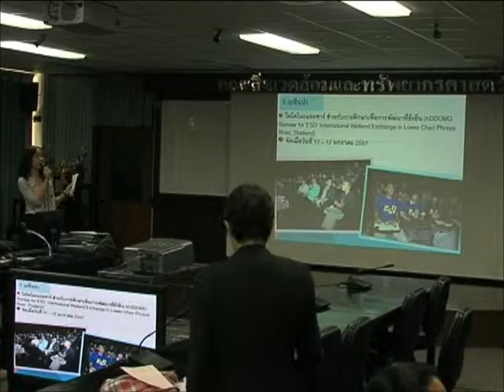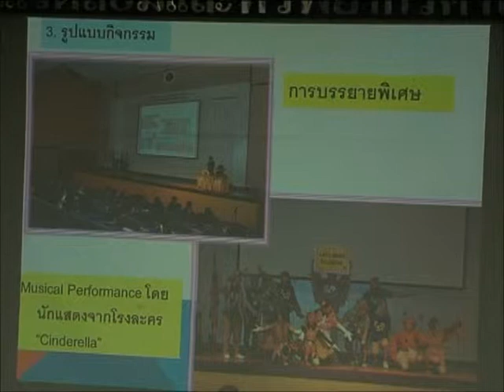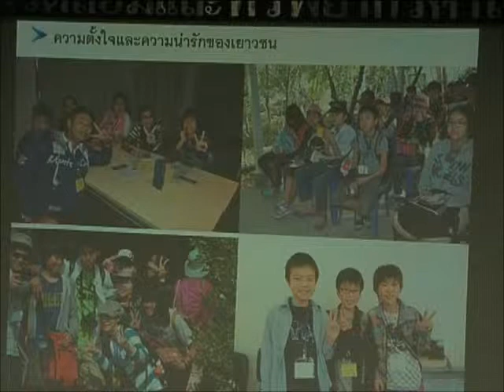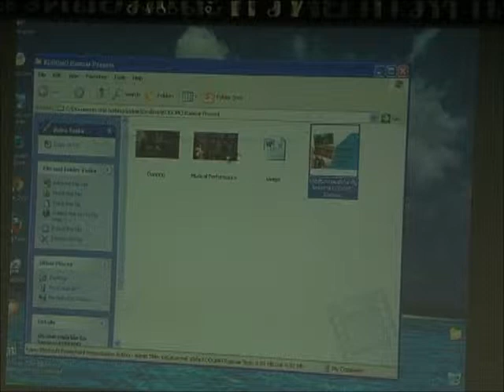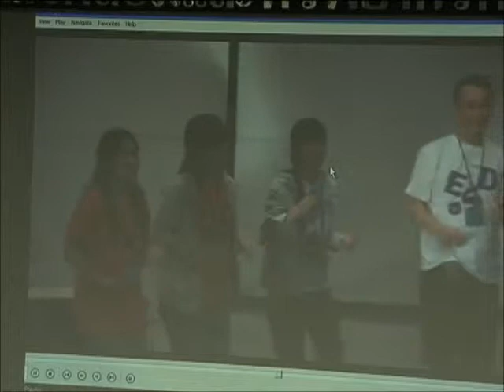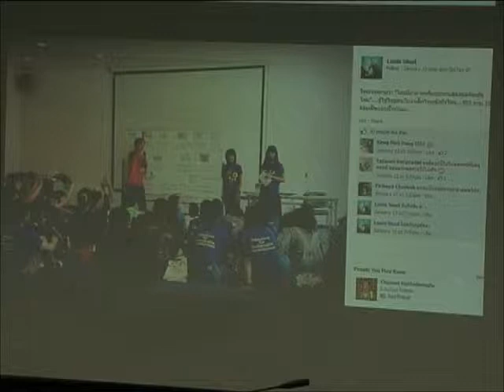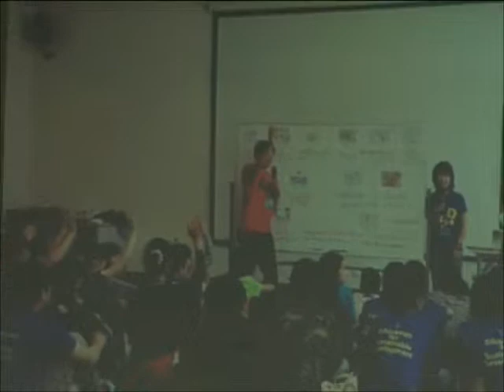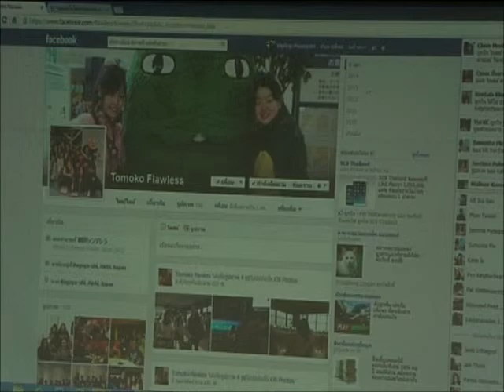ประสบการณ์สุโค่ย! กับโคโดโมะ แรมซ่าร์/2ก.พ.2557/Facutly Party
Faculty Party

ประสบการณ์สุโค่ย! กับโคโดโมะ แรมซ่าร์
โดยสาวสวย หนุ่มหล่อ
นางสาววิลินธร ชูโต
นายยุทธพล ผ่องพลีศาล

คณะสิ่งแวดล้อมและทรัพยากรศาสตร์ มหาวิทยาลัยมหิดล